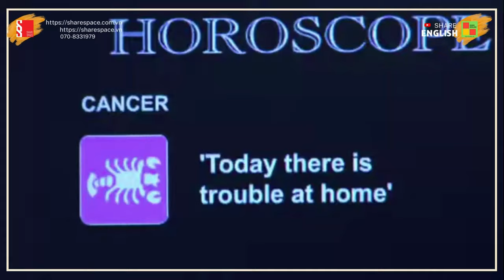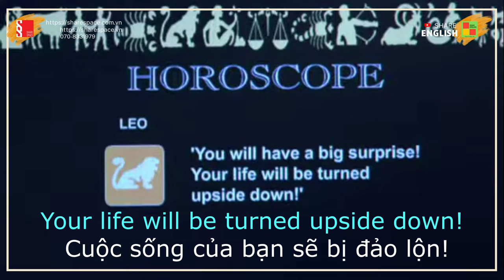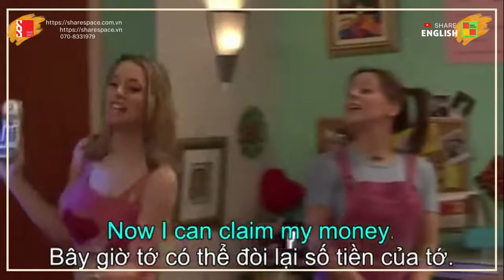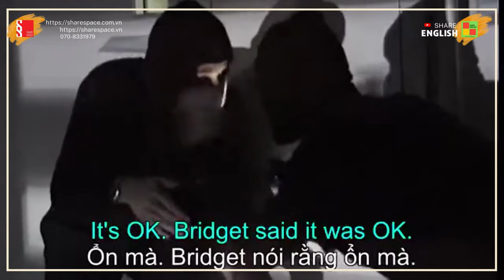Cải thiện tiếng anh qua các đoạn phim Extra part 15